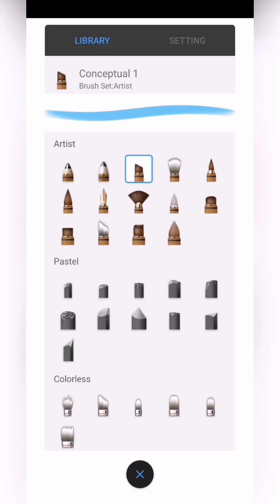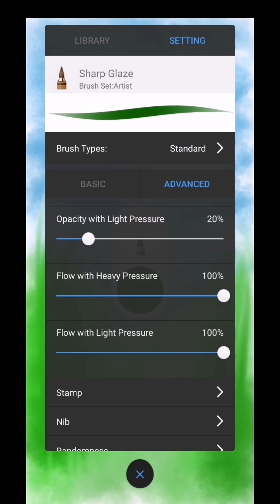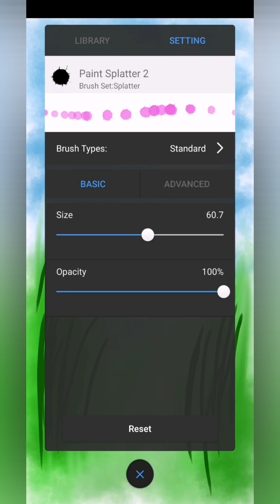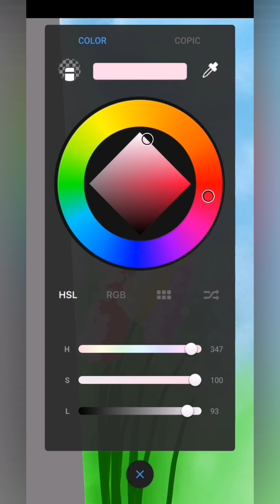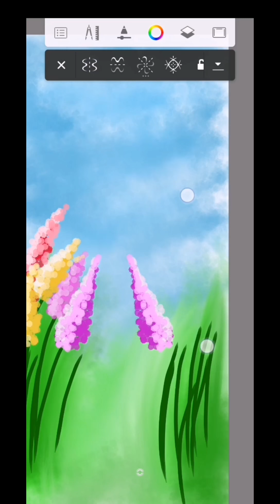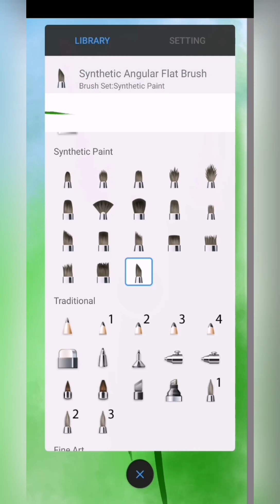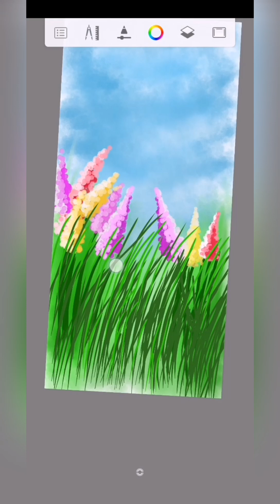digital art on phone without pen Autodesk Sketch book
How to draw digital art on phone without pen
and share to support me.
you can also give some suggestion for next drawing